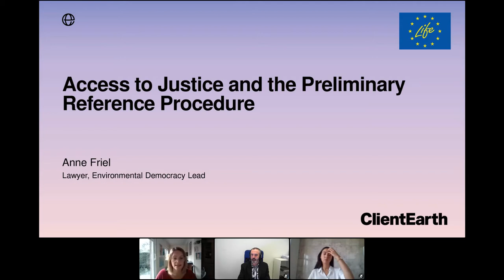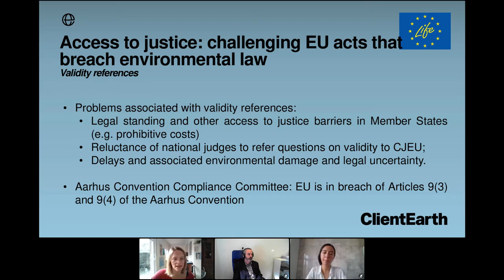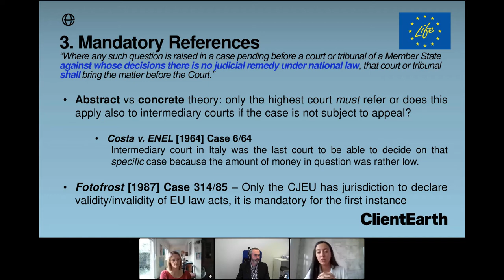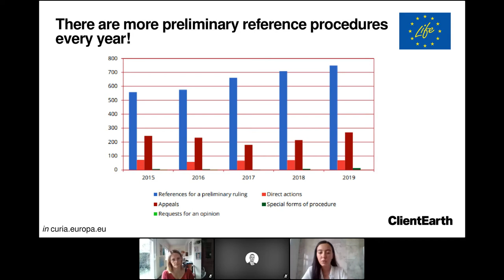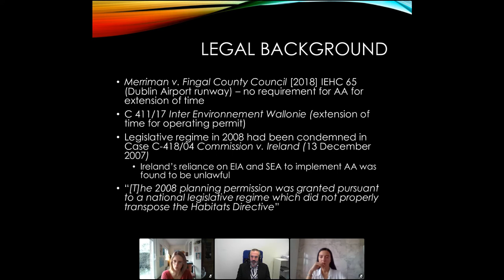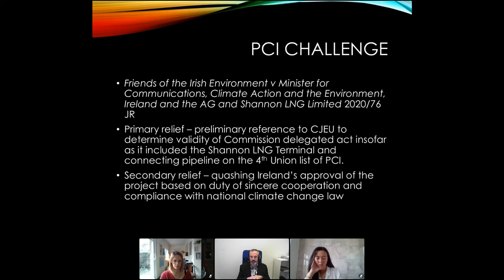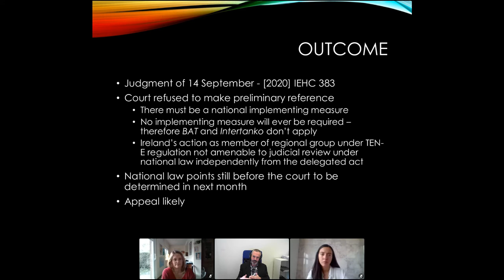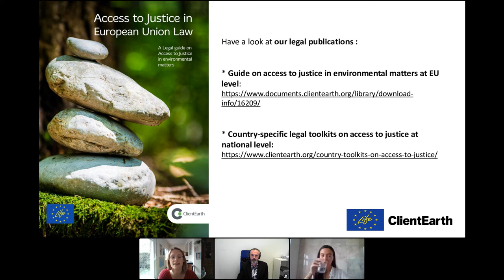Webinar - Access to justice and the preliminary reference procedure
Presenters:

Anne Friel, Environmental Democracy lead, ClientEarth
Leonor Caldeira, EU Litigation Lawyer, ClientEarth
Fred Logue, Principal, FP Logue Solicitors